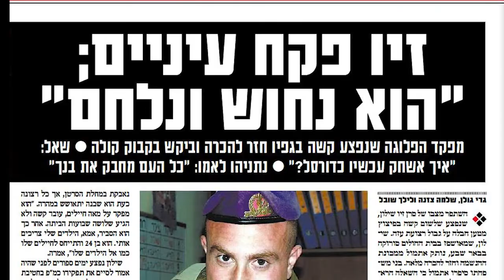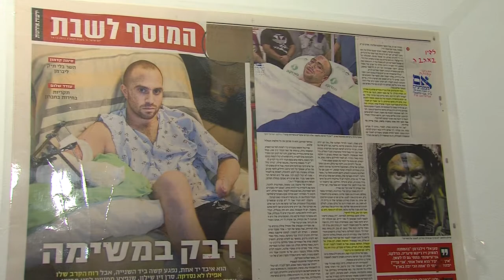סרן זיו שילון